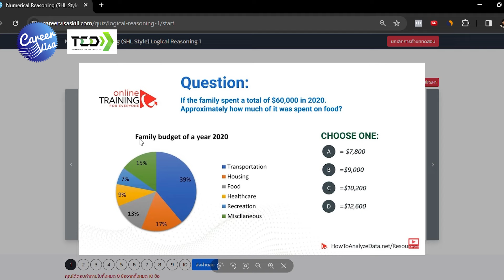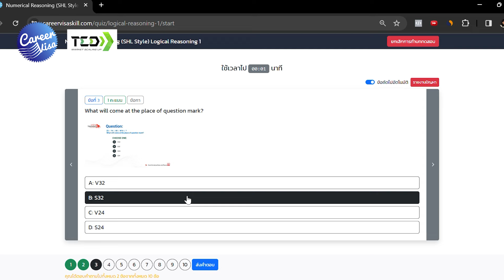เจาะลึกสาเหตุไม่ได้งาน ผิดพลาดตรงไหน? | Career Q&A EP.4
จากขั้นตอนการคัดเลือกพนักงานใน EP.3
พี่เอ็ม ธีรยา จะมาวิเคราะห์ สาเหตุที่อาจจะทำให้เรา
โดนคัดออกในแต่ละขั้นตอนกันใน EP.4 นี้

ใครไปถึงขั้นตอนไหน ติดตรงไหน อยากให้ตอบปัญหาคาใจ เม้นไว้เลยค่ะ
แต่ถ้าใครตกตอนทำแบบทดสอบ ก็แนะนำให้ฝึกทำก่อนลงสนามจริงนะคะ